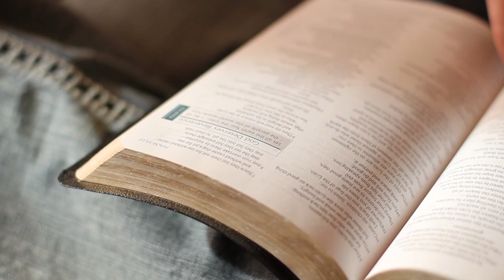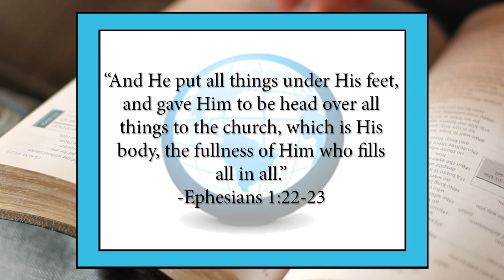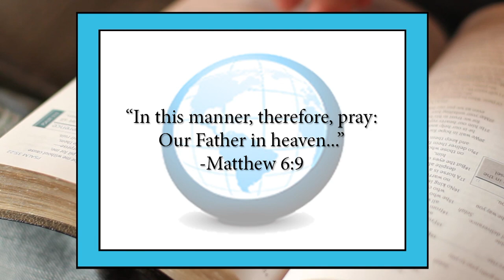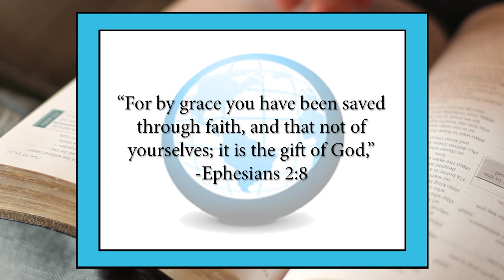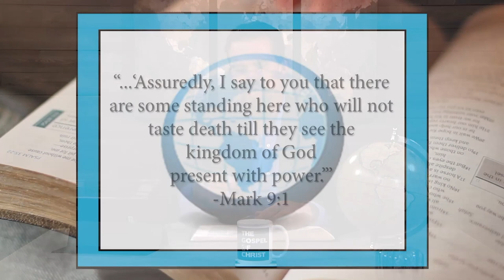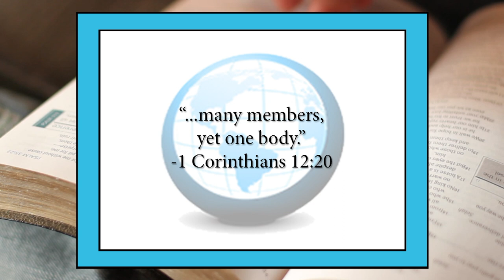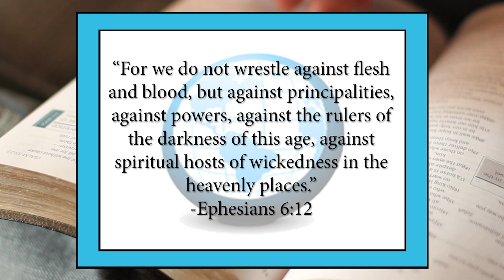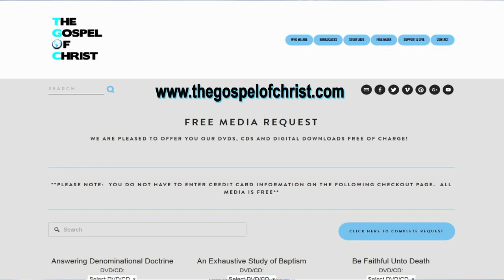Ephesians: The Church - New Testament Books - The Gospel of Christ - NTB 50